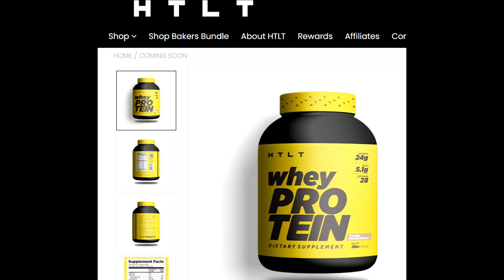The TRUTH About How Long It Took Me To Go From 275 lbs to 145 lbs